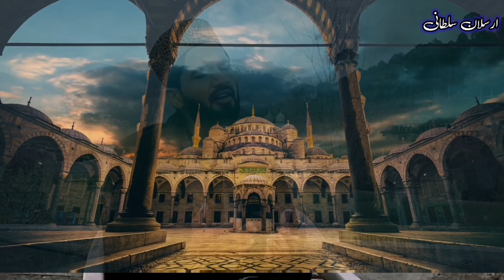Aye sabz gumbad wale manzoor dwa karna || Ramzan special naat 2024 | Arslan sultani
aye sabz gumbad wale
aye sabz gumbad wale manzoor dua karna
aye sabz gumbad walay
sabz gumbad wale naat
ae sabz gumbad wale
ay sabz gunbad walay naat
aye sabz gumbad walay naat
sabz gumbad walay,ay sabz gumbad wale
naat | sabz gumbad walay
amjad sabri naat | sabz gumbad walay
aye sabz gumbad wale amjad sabri
aye sabz gumbad
aye sabz gumbad wale naat
sabaz gumbad walay
sabz gumbad walay | ramzan 2020
hafiz tahir qadri aye sabz gumbad wale
gumbad walay
naats
new naats
naats new
nawal khan naats
naate
heera gold new naats
2021 naats
nawal khan new naats
ramzan naats
barat
studio 5 naats
na'at
naats youtube
naats new 2020
ghulam mustafa qadri naats
shabe barat naat
beautiful naats
studio 5 new naats
safa islamic naats
home islamic naats
naat
baat
zohaib ashrafi naats
safa islamic new naats
rahat fateh
syed arsalan shah qadri naats
new naat
trq naat
saama tv